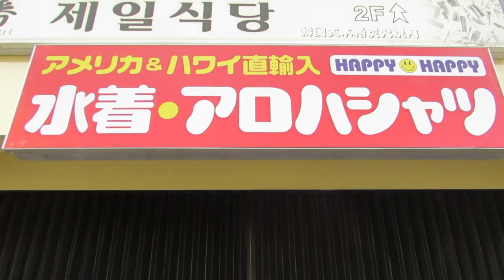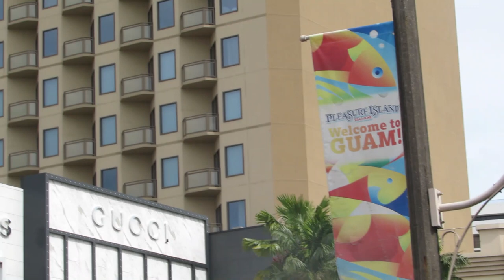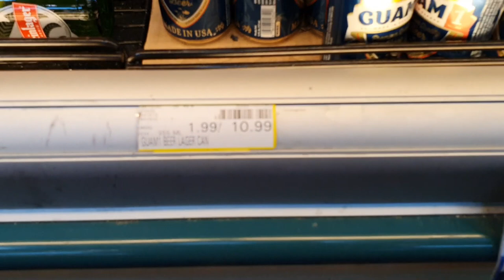American Expat Escapes the Philippines and Gets Locked Up in Guam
Ep 129 -  Expat escapes severe Covid lockdown measures in the Philippine and escapes to Guam... where we had our own level of tyranny to deal with.